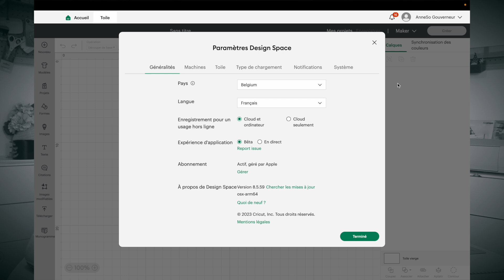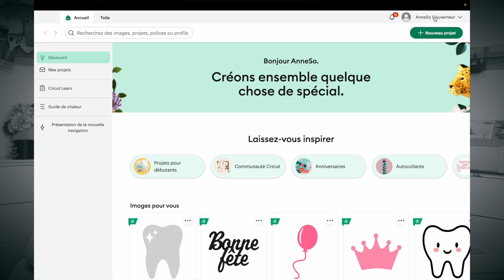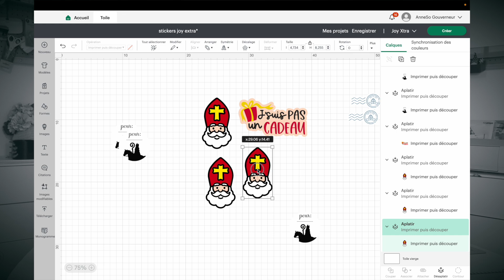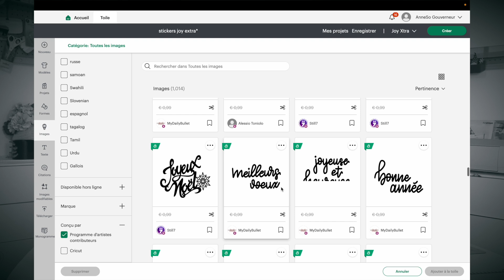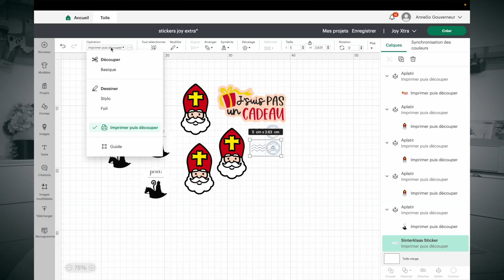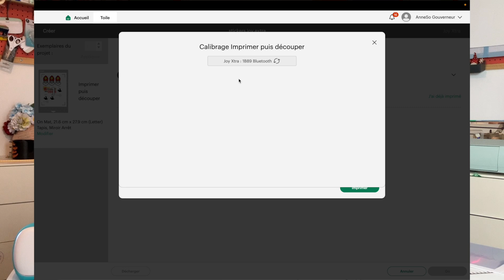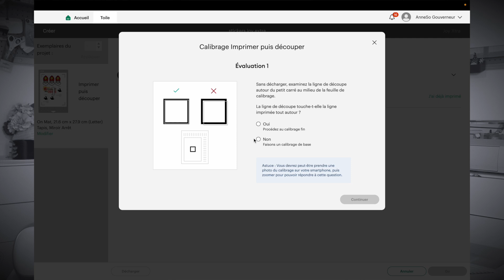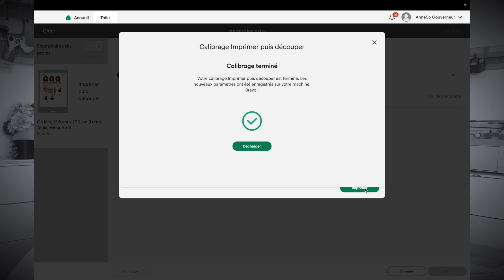Cricut Joy Xtra : Elle découpe quoi ?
Qu'est ce que la Cricut Joy Xtra? Découvre dans cette vidéo ce qu'est une machine de découpe et pourquoi la Cricut Joy Xtra est faite pour les débutants.
😰 Vous débutez avec une Cricut ? Vous souhaitez recevoir gratuitement une suite d'email et un Ebook récapitulatif. Allez vite vous inscrire

🛒 Lien vers ma boutique Amazon.FR (France)

🛒 Lien vers ma boutique Amazon.com.BE (Belgique)

🛒 Lien vers ma boutique Amazon.CA (Canada)